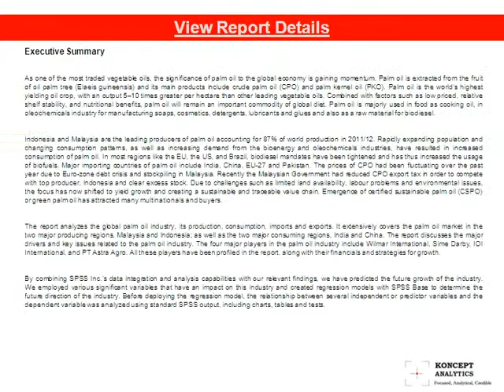Global Palm Oil Market Report: 2013 Edition- Koncept Analytics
As one of the most traded vegetable oils, the significance of palm oil to the global economy is gaining momentum. Palm oil is extracted from the fruit of oil palm tree (Elaeis guineensis) and its main products include crude palm oil (CPO) and palm kernel oil (PKO). Palm oil is the world's highest yielding oil crop, with an output 5--10 times greater per hectare than other leading vegetable oils. Combined with factors such as low priced, relative shelf stability, and nutritional benefits, palm oil will remain an important commodity of global diet. Palm oil is majorly used in food as cooking oil, in oleochemicals industry for manufacturing soaps, cosmetics, detergents, lubricants and glues and also as a raw material for biodiesel.

Indonesia and Malaysia are the leading producers of palm oil accounting for 87% of world production in 2011/12. Rapidly expanding population and changing consumption patterns, as well as increasing demand from the bioenergy and oleochemicals industries, have resulted in increased consumption of palm oil. In most regions like the EU, the US, and Brazil, biodiesel mandates have been tightened and has thus increased the usage of biofuels. Major importing countries of palm oil include India, China, EU-27 and Pakistan. The prices of CPO had been fluctuating over the past year due to Euro-zone debt crisis and stockpiling in Malaysia. Recently the Malaysian Government had reduced CPO export tax in order to compete with top producer, Indonesia and clear excess stock. Due to challenges such as limited land availability, labour problems and environmental issues, the focus has now shifted to yield growth and creating a sustainable and traceable value chain. Emergence of certified sustainable palm oil (CSPO) or green palm oil has attracted many multinationals and buyers.

The report analyzes the global palm oil industry, its production, consumption, imports and exports. It extensively covers the palm oil market in the two major producing regions, Malaysia and Indonesia; as well as the two major consuming regions, India and China. The report discusses the major drivers and key issues related to the palm oil industry. The four major players in the palm oil industry include Wilmar International, Sime Darby, IOI International, and PT Astra Agro. All these players have been profiled in the report, along with their financials and strategies for growth.